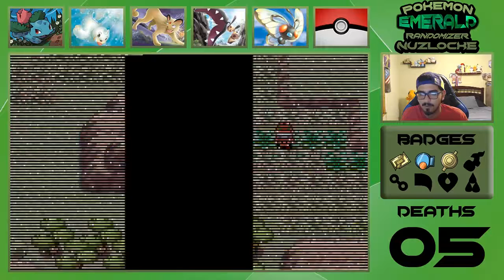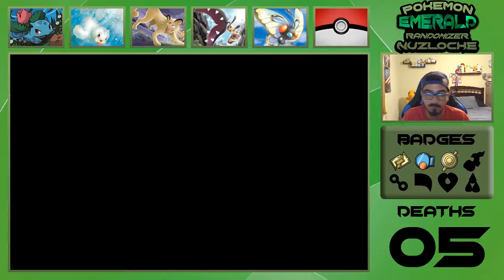IS MAXIE ARCHIE NOW??? - Pokemon Emerald Randomizer Nuzlocke EP 17